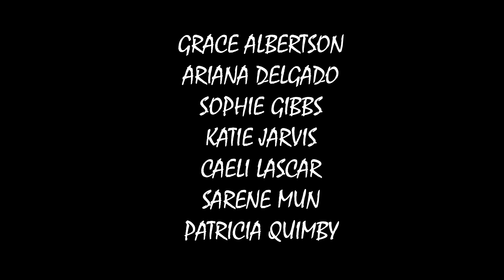Way Down We Go - FWC Music Video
Check  our new music video of Way Down We Go by Kaleo.!